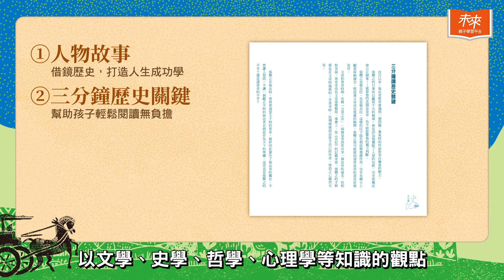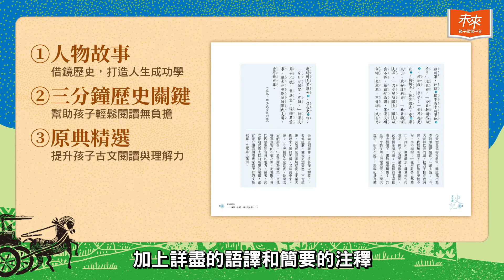一看到文言文就害怕？ 簡單三步驟幫孩子搞定國文大魔王！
作者 張嘉驊 專為青少年打造的經典讀本

國學、史學、文學、哲學，一次到位，
讓孩子跟著司馬遷暢遊古今！

✅借鏡歷史事件，學習如何反思與打造人生成功學
✅以孩子的語言、現代的視角打造的優良課外讀物
✅結合故事與國學知識，幫助孩子輕鬆閱讀無負擔

★套書獨家贈《36則經典名句筆記本》，為孩子學習路上打氣與勉勵！